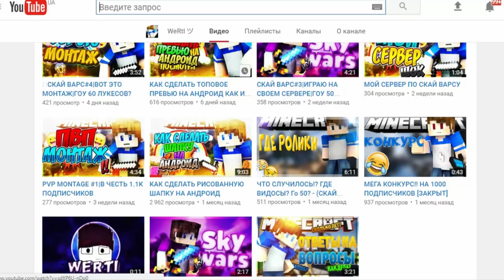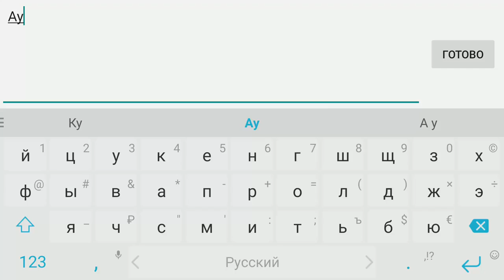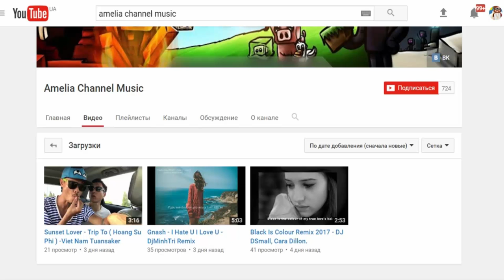КЛАНОВЫЕ ВОЙНЫ | ЗАЧЕМ ВЫ ЭТО СДЕЛАЛИ??? Я НЕНАВИЖУ КЛАН НАГИБАТОРЫ!!! BLOCK STRIKE | БЛОК СТРАЙК